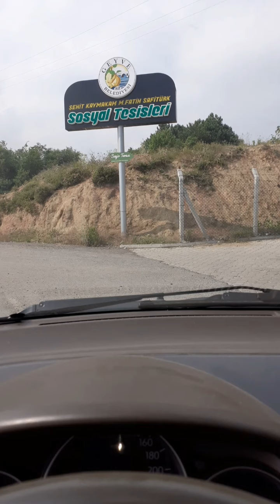sakarya geyve mfatihsafiturksosyaltesisleri geyvebelediyesi sosyaltesisler